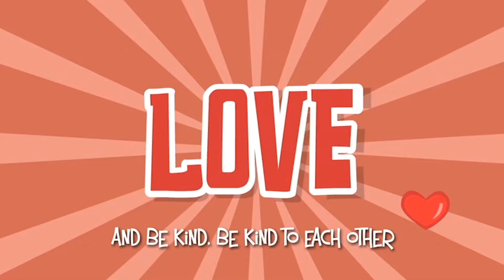City Kids Preschool: Valentines Day